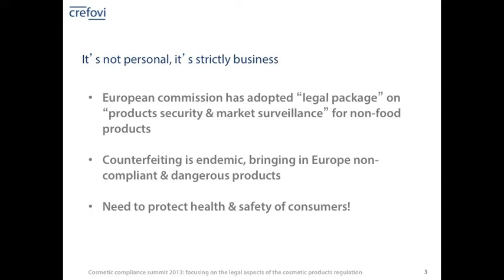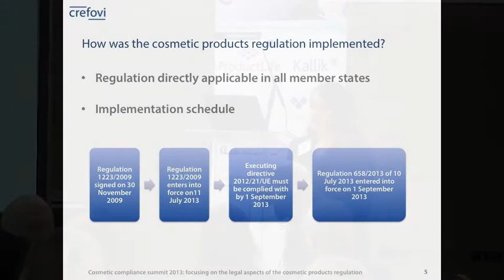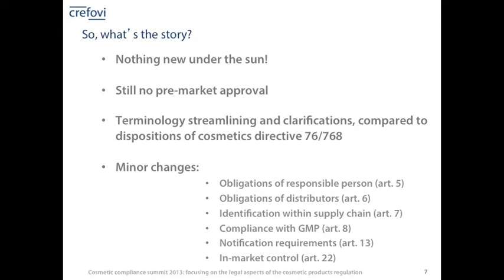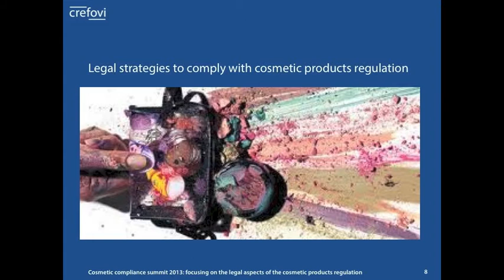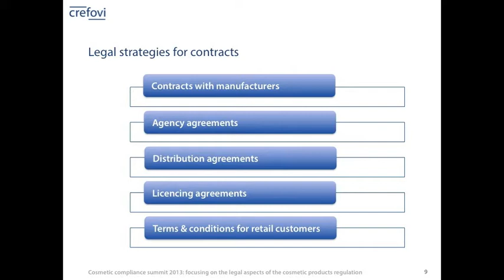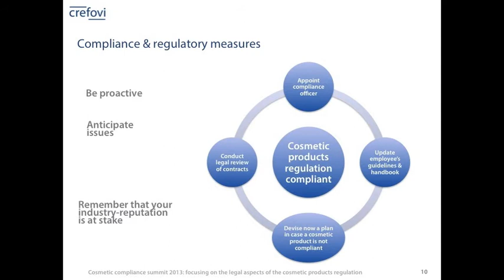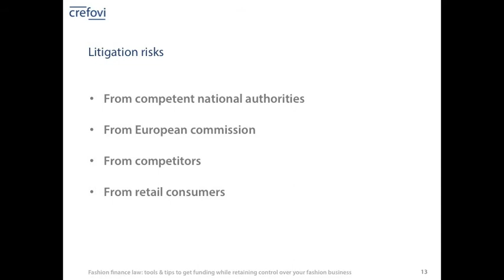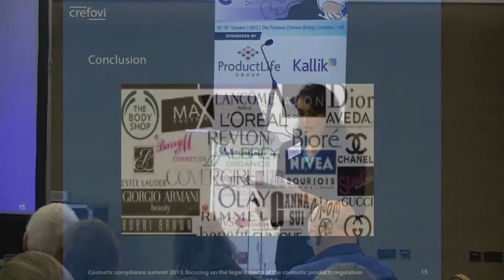Cosmetic compliance summit - Focusing on the legal aspects of the cosmetic products regulation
While there is ample information in the industry surrounding the cosmetic products regulation from a manufacturer and safety perspective, there is less available discussing the legal implications this European regulation throws up. Hear from Crefovi's Annabelle Gauberti, a leading legal professional on the key areas you need to be focusing on from a legal point of view.